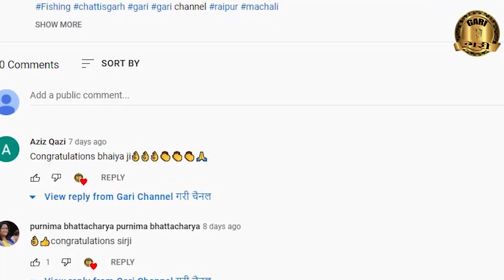EPISODE 17 इस एपिसोड में देखिये पांच किलो रोहू मछली का खारुन नदी में शिकार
इस एपिसोड में देखिये पांच किलो रोहू मछली का खारुन नदी में शिकार